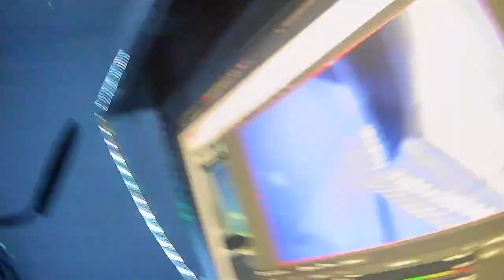MY GAMING SETUP REVIEW!!!!!!!👌😎🚀🚀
Welp thats my gaming setup! Hope you enjoyed!